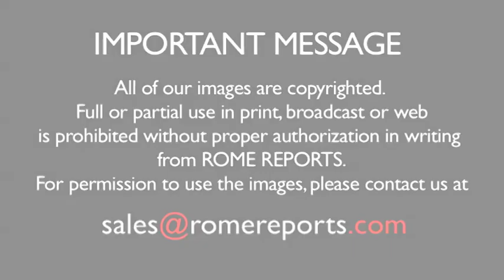Pope Francis to rugby players: Live life like in the playing field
It's no secret the Pope is into sports. He says it's not only good for the body, but also to build character and spirit. .